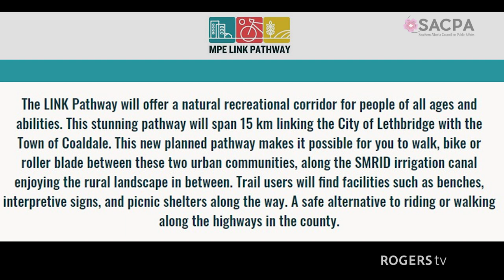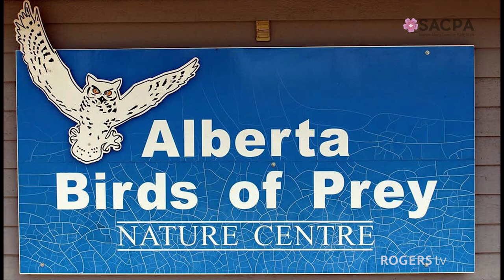The MPE Link Pathway: SACPA March 14th, 2024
The MPE Link Pathway: Are more active living options important in today's society?

The ability to ride your bike off highway and jog or walk safely along a 15 km paved pathway between Lethbridge and Coaldale is something the LINK Regional Pathway Society is working towards. And they have the support of the City and Lethbridge County, St. Mary Irrigation District (SMRID) and the Town of Coaldale. The society has been working on a vision to connect the Henderson Lake area with the Birds of Prey Centre in Coaldale using the SMRID canal easement running through irrigated farm land.

The total cost of the project, including picnic shelters along the pathway, will be more than $5 million, of which $2 million has been raised so far. It is hoped that within a few years, enough money will be found to complete this pathway, which recently received Trans Canada Trail designation. Construction of the pathway from Coaldale to Hwy 512 started in the fall of 2023 and should be ready for use this year. Funding is also in place to complete crossing under Hwy 512 and further along past Vista Meadows.

The speakers will articulate the LINK Regional Pathway Society’s plans for this exciting, but challenging project and argue that active living options such as this pathway, are increasingly important for our mental and physical well-being.

Speakers: Henry Doeve and Alvin Fritz

Henry Doeve moved to Coaldale from Agassiz, BC in 1981 to operate a dairy farm. Together with his family he ran that farm for 36 years retiring from the dairy industry in 2017. Henry has been an active member of the Southern Alberta community for 20 years, serving on many community boards and among them, Lethbridge County Councilor from 2007 until 2017. Henry quit smoking 18 years ago and bought a bicycle. One thing led to another and the year that Henry turned 50, he had run a full marathon, 3 half marathons and cycled across BC. Henry is currently chairman of the Link Pathway Society, a local not for profit grassroots initiative with the goal of linking the Lethbridge-Coaldale communities with multi use walking and biking trail.

Being the son of a prolific masonry contractor, Alvin Fritz began reading architectural drawings at age 12 in the context of working for his father’s construction company, Otto Fritz Masonry Construction (Leth) Ltd. Alvin began his post-secondary studies at the University of Lethbridge majoring in Fine Arts and received his Bachelor of Arts and Science degree 1980. Alvin chose to pursue his career in architecture at University of British Columbia from where he graduated in 1983, receiving the Royal Architectural Institute of Canada Gold Medal, awarded to the graduate with the highest academic standing.

After winning the Deutsche Akademische Austausch Dienst (DAAD) scholarship to study Heritage preservation and restoration in Munich, Alvin moved with his family to Germany for one year to complete his studies at the Technische Universitat Munchen. Upon his return to Canada he gained a broad range of experience in all aspects of the architectural profession. Alvin was employed in numerous architectural offices, offering his strengths in design, building technology and graphic representation. In 1989, he founded his own independent comprehensive practice.